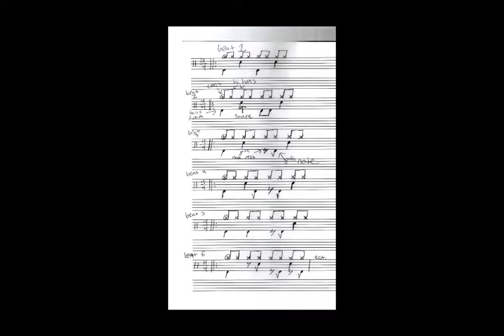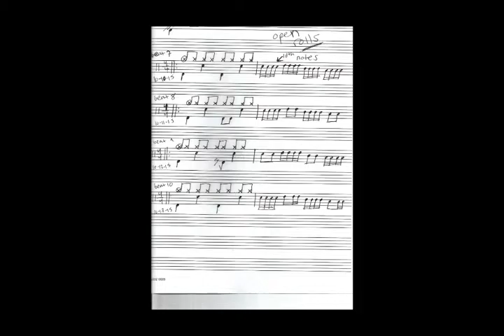Drum lessons from Mike September 2015- early October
This video is the 30 minute version of my first drum lessons for the Fall of 2015. This video was made for public access and will be shown on Hardwick, VT public access later this month. The sheet music is below. More episodes are to come! :D